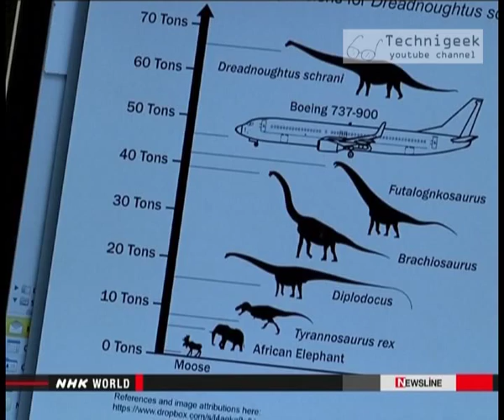Discovery of biggest dinosaur ever lived اكتشاف هيكل اضخم دايناصور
Scientists have discovered what they described as the biggest dinosaur ever lived on earth
اكتشف العلماء هيكل عظمي لدايناصور ضخم جدا , و الذي اعتبروه اضخم دايناصور تم اكتشافه على الاطلاق